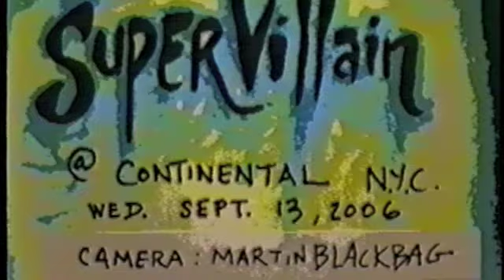SUPERVILLAIN @ CONTINENTAL, 2006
MORGAN LIEBMAN - VOCALS

BLUE WILDING - GUITAR

RIK ROCKET - GUITAR

FERNANDO ROSARIO - BASS

LOUIE GASPARRO - DRUMS